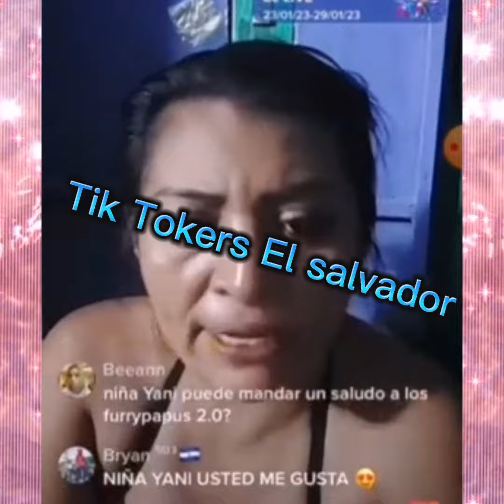Corazón bello explota pero también tía la expone burlándose de videos de tía Silvia 😮😮